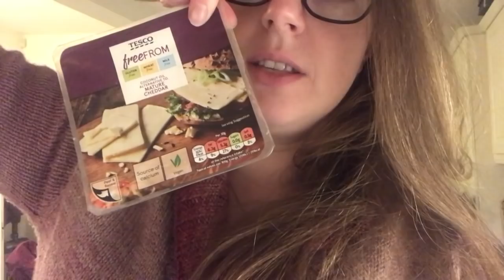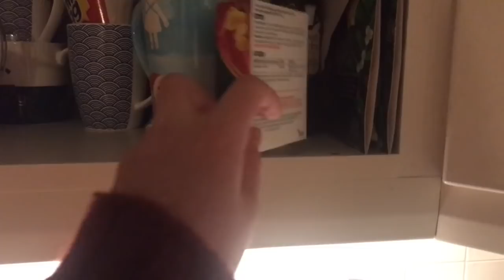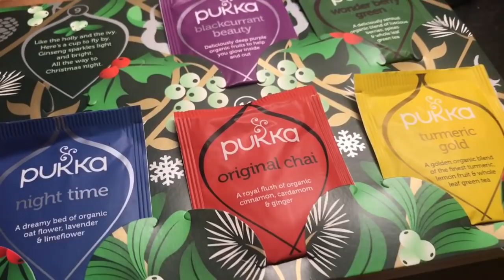Babbles Vlogmas - 10th Dec - why I went vegan and other stories